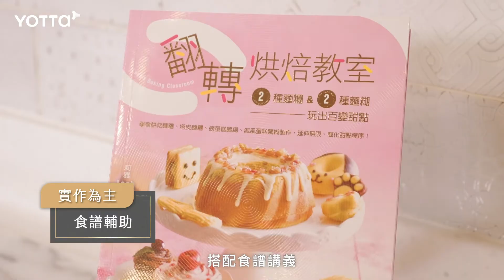莉雅的法式經典甜點課｜12道留法主廚的甜點秘訣不藏私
【莉雅的法式經典甜點課｜12道留法主廚的甜點秘訣不藏私】線上課程

喜歡烘焙、享受甜點出爐時的療癒與成就感嗎？
想將天堂般的美味，在重要的節日跟家人好友分享嗎？

全新的法式甜點線上課開課啦～✨
這次YOTTA邀請到 莉雅美學食光 leah huh 的莉雅主廚，
身為世界冠軍藍帶主廚，卻擅長把甜點製作變簡單，
這次的課程淺顯易懂又有趣，
帶你攻略「法式甜點」大小事。

新手或老手都能在藍帶精神下有全新的體悟，
扎實烘焙的技巧與知識，揮別失敗經驗，縮短摸索時間。

輕鬆上手！學到賺到的烘焙寶典，圓夢法式浪漫味道
🙆‍♀️實用烘焙知識｜模擬居家環境常備器具輕鬆製作，零失敗療癒手作
💖體驗藍帶精神｜當季新鮮食材Ｘ講究口感與品質， 端出最好的滋味
🎯系統化教學｜初中高階法式甜點一次學，扎實烘焙基本功
🎁講師實務分享｜不藏私業界實務，營業配方、接單秘訣一次擁有
🐣常見問答解析｜從零到一，蛋白打發、口味調整、烤溫調控等經典問題全攻略
🍰12道美味甜點｜法式水滴檸檬塔、聖諾黑、千層蛋糕、戚風蛋糕、蒙布朗等人氣品項